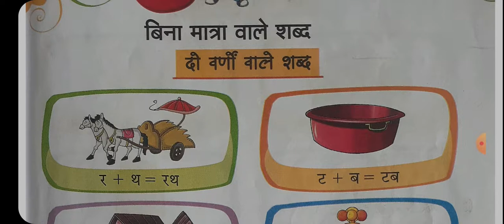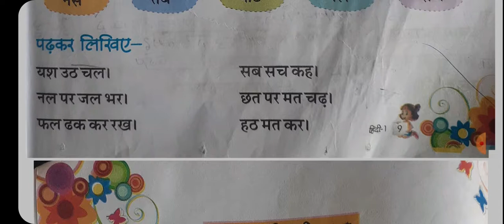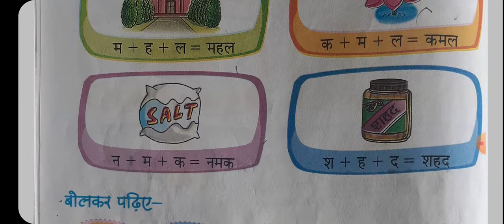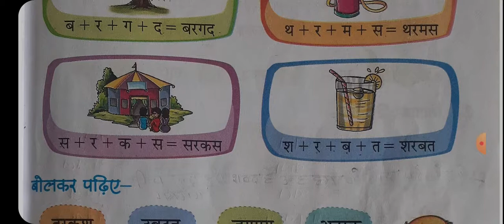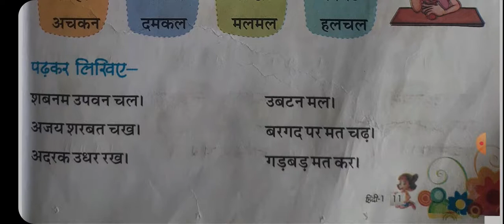class 1 Hindi text ch 2